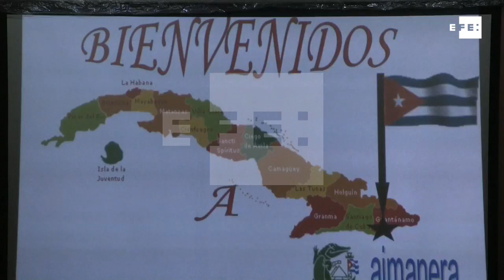Caimanera, la "trinchera antiimperialista" vecina de la base naval de Guantánamo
Caimanera (Cuba), 19 jun (EFE).- (Imágenes: Felipe Borrego) En las contadas ocasiones en que llegan extranjeros al remoto pueblo cubano de Caimanera, los niños salen curiosos a recibirlos pero los adultos mantienen cierta distancia: aquí están habituados a observar desde lejos, porque su vecina es la base naval estadounidense de Guantánamo.